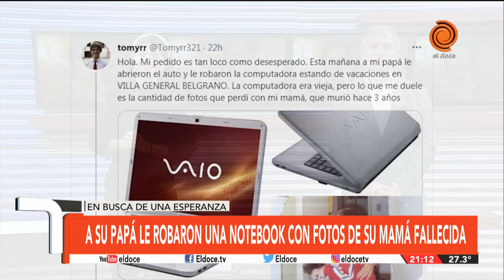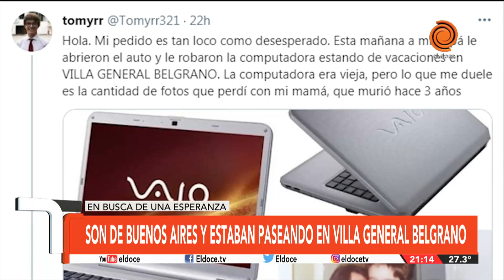Le robaron la notebook con las fotos de su mamá fallecida y pide ayuda para recuperar ese material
Tomás es de Tucumán y hace dos años perdió a su mamá. Hace unos días, mientras su padre estaba de vacaciones en Villa General Belgrano, le rompieron los vidrios del auto y se robaron la computadora con las fotos de su mamá. Tomás pidió por las redes que le devuelvan la cumpu porque tiene más de 10 de fotos con su mamá, pronto su pedido se hizo viral